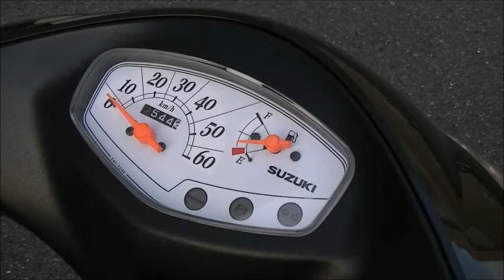アドレスV50 (4サイクル) 2013年 中古車 バイクショップ名:Bike shop Moto Ride (モトライド)